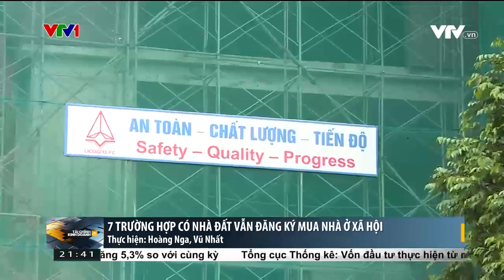Có sổ đỏ 300m2 đất... vẫn đăng ký mua nhà ở xã hội | VTV24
Tại dự án nhà ở xã hội NHS Trung Văn, quận Nam Từ Liêm (Hà Nội), 7 trường hợp được phát hiện có nhà đất đã bị hủy quyền mua.